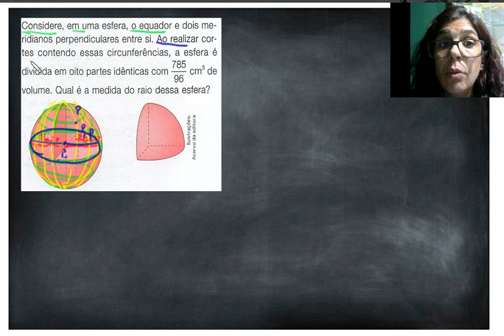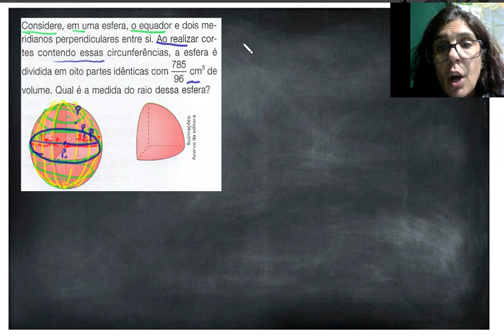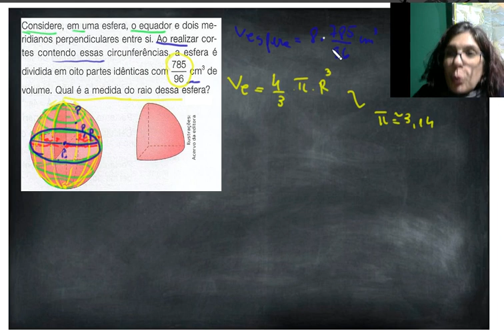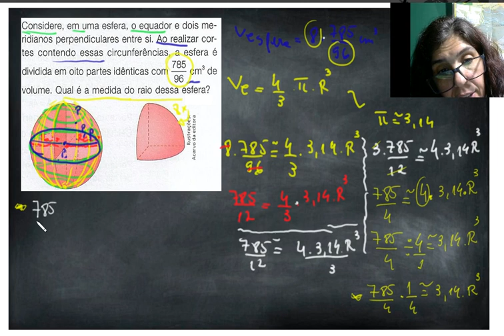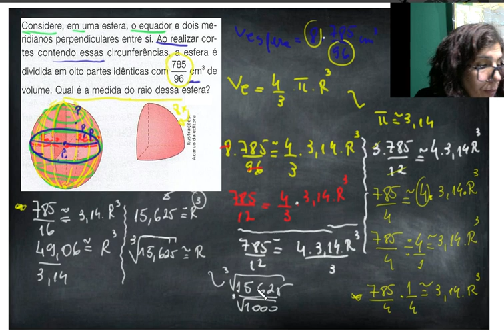Correção - Volume da Esfera - Linha do Equador - Exercício da Lista de Exercício.